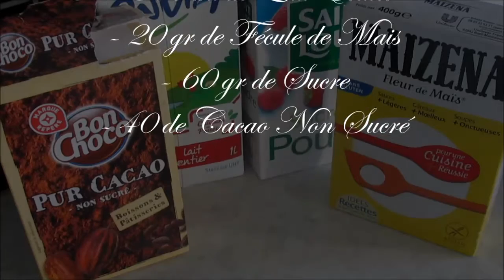Crèmes au Chocolat Façon Mont-Blanc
Ingredients pour 4 à 6 personnes:
- 510 ml de Lait Entier
- 20 gr de Fécule de Mais
- 60 gr de Sucre
- 40 de Cacao Non Sucré

J'éspère que cette Vidéo vous aura plu , dans ce cas n'hésitez pas a vous abonner à ma Chaine pour encore plus de Recettes,d'Idées et de Tutos, c'est avec Grand Plaisir que je Partagerais avec vous Mes Coup de Coeurs Culinaires
N'oubliez pas .CUISINEZ AVEC VOTRE COEUR.